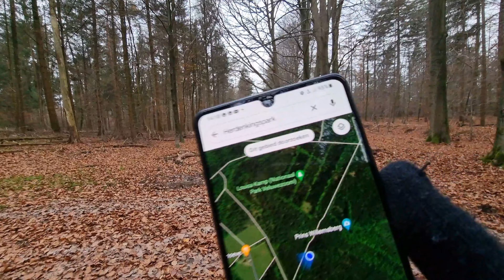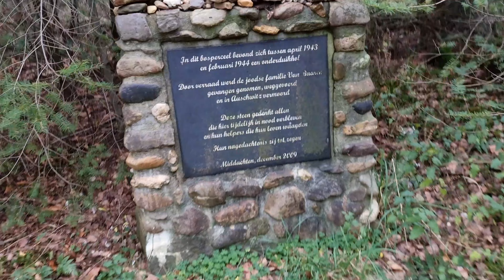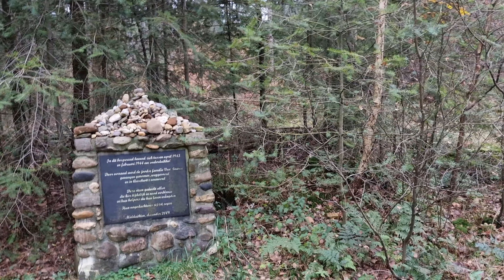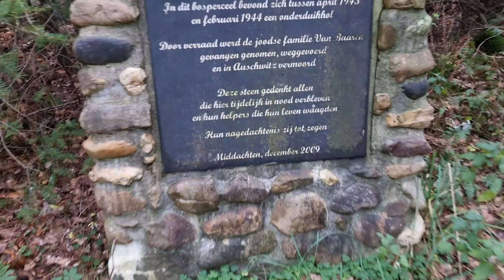Hidden cafe in a cold forest คาเฟ่ลับในป่าฤดูหนาว